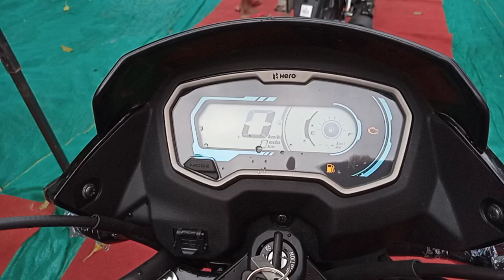Hero passion build quality ekdam jhakkas